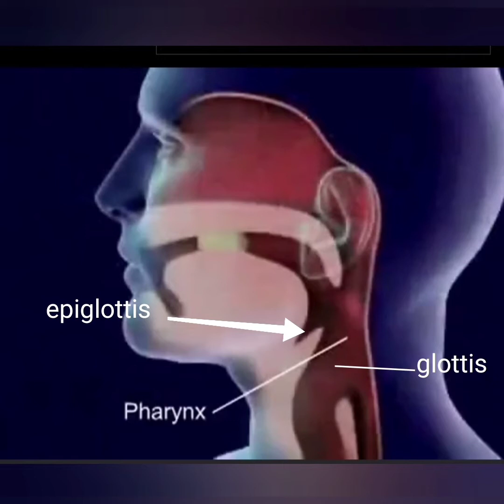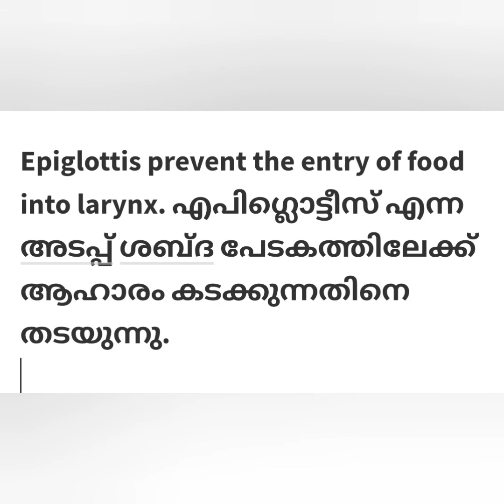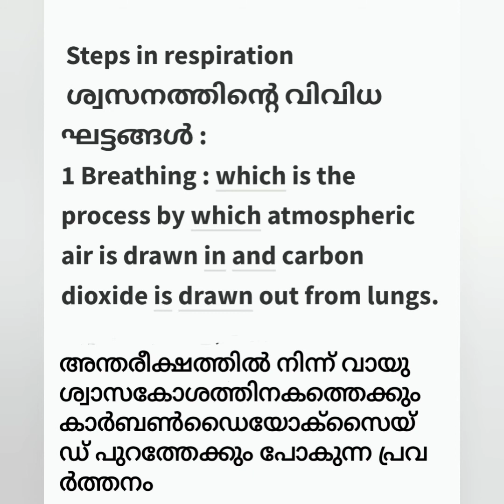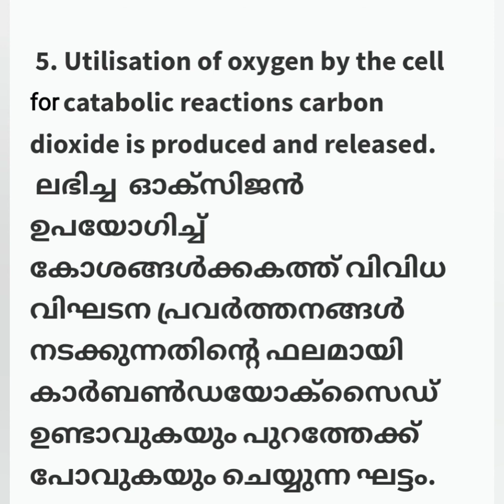BREATHING AND EXCHANGE OF GASES( FOCUS AREA )